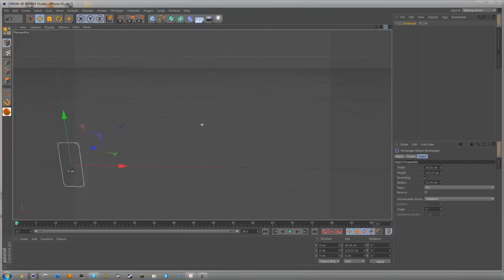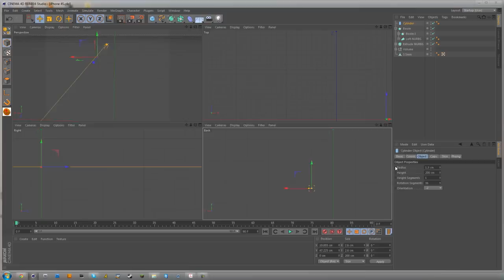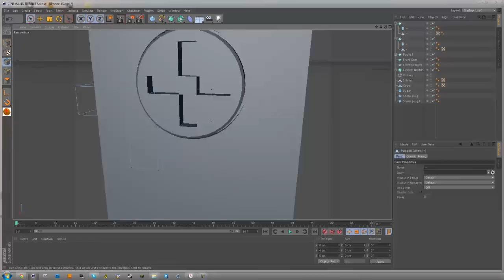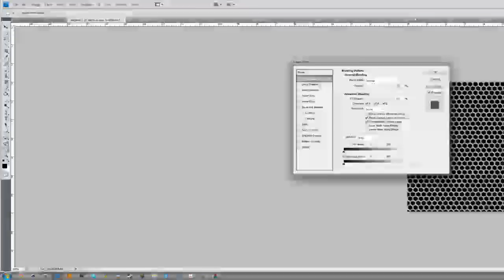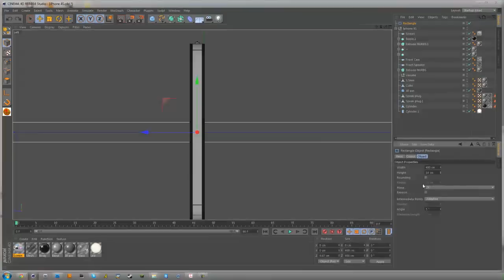iPhone 4S Speed Art.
Here's a speed art I did for the iPhone 4S, I'm still an android guy but :D